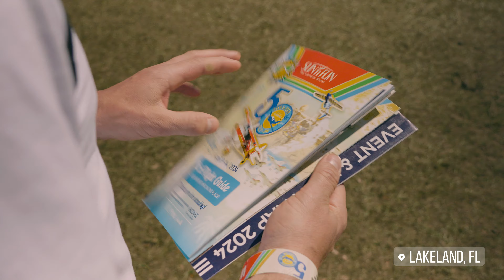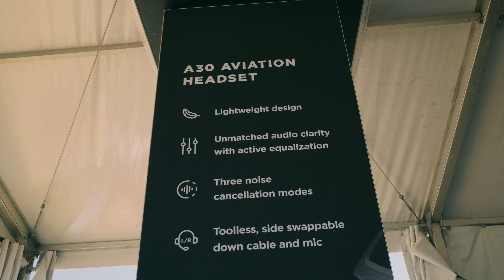The COOLEST Military Helicopters and Planes from SUN 'n FUN 2024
Helicopter pilot Mike Balint shows us his favorite aircraft from Sun N Fun 2024 in Lakeland, FL.  There are Little Birds, C-17s, Military drones, and everyone’s favorite the Black Hawk Helicopter!  Learn about these incredible machines directly from a pilot who is ALWAYS super serious.  No shenanigans here.  Ever. 😉

military
black hawk
helicopter
drones
navy seals
aviation
mike balint heli